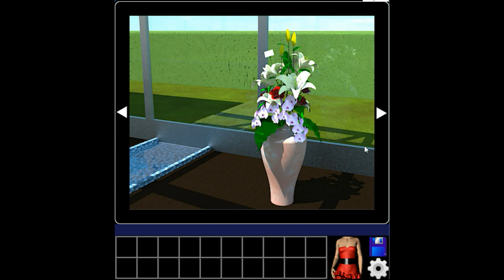Aries - Episode No. 006 (Normal End) Walkthrough.flv